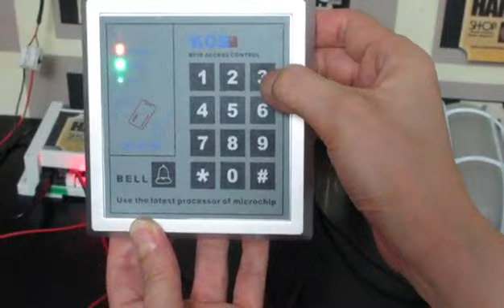Keypad light prop